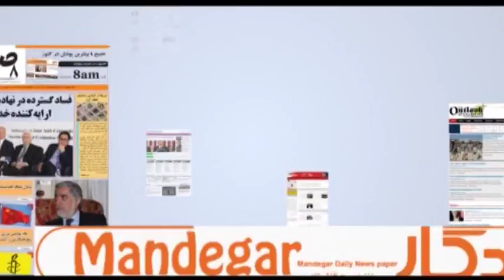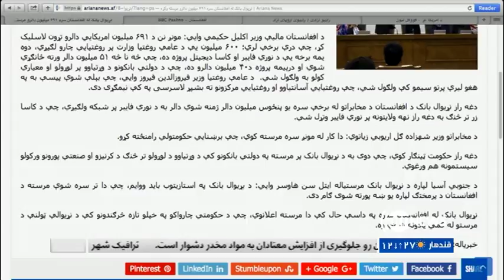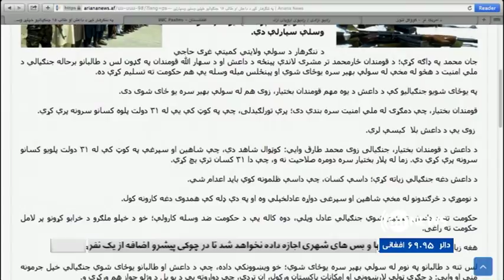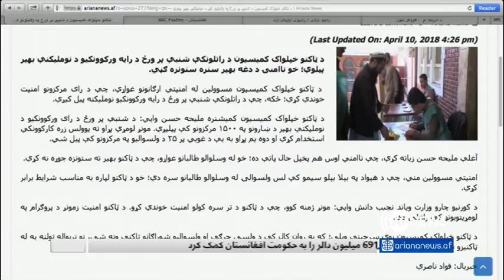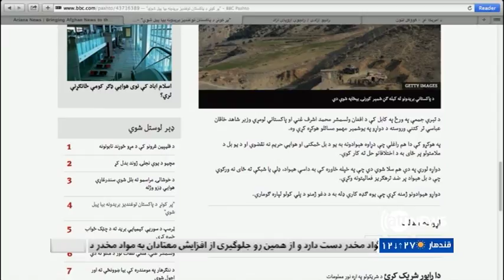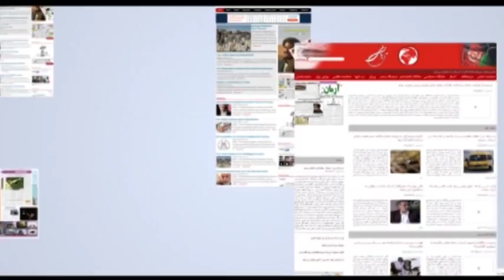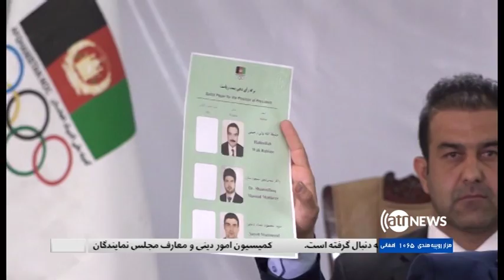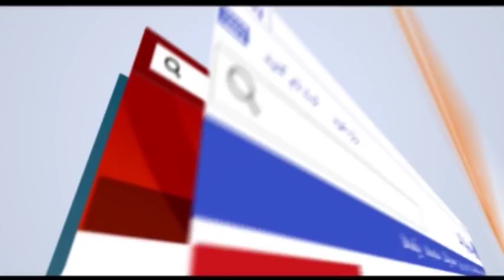AGHAZE ROOZ 11 Apr 2018 / آغاز روز ۲۲ حمل ۱۳۹۷